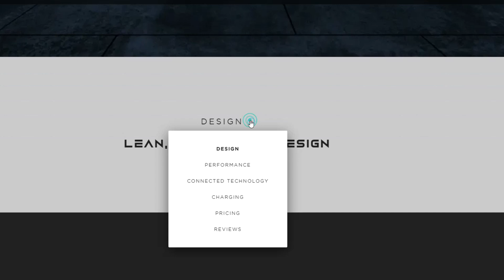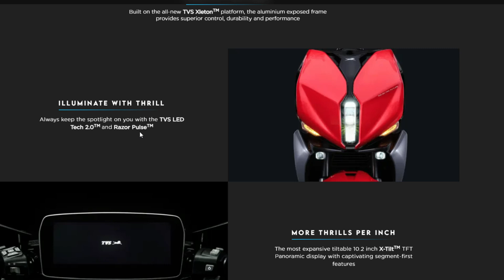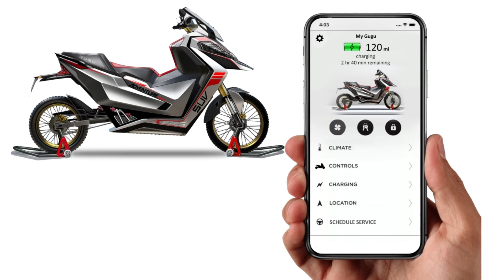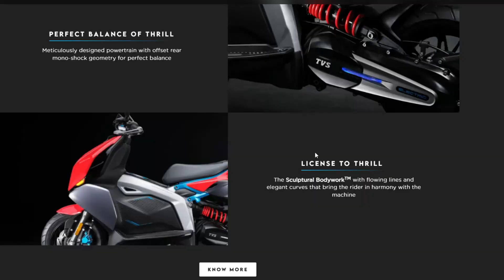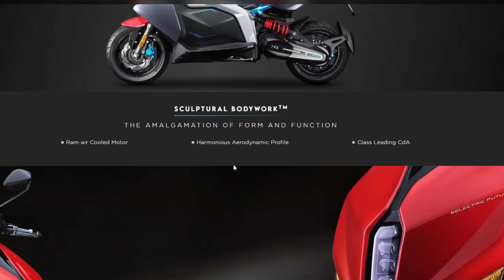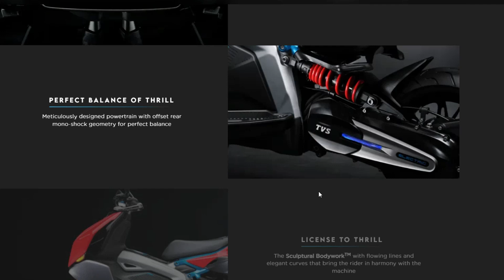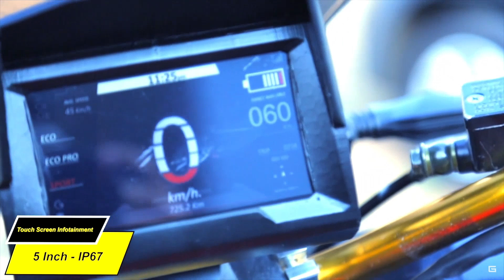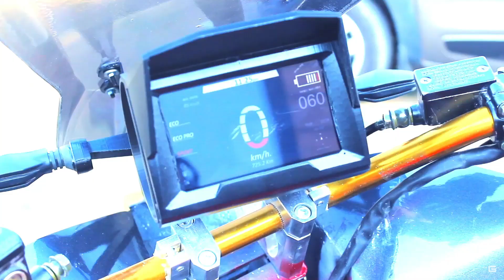200000 KMS Battery Life || World First Electric Motorcycle SUV || What Happen ?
I hope you found good information from this video and it will helpful for your better understanding about 200000 KMS Battery Life || World First Electric Motorcycle SUV || What Happen ?